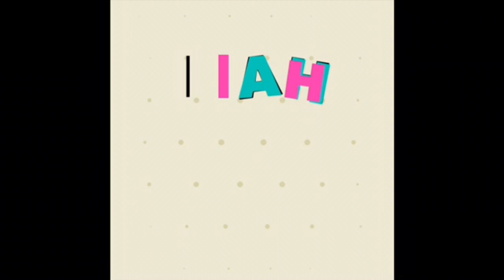DE PARIS À SUÍÇA DE TGV LYRIA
Seja Membro deste Canal e ganhe benefícios:
UCzzvxSTjpiOgpxu2atM3agw/join

Neste vídeo vocês vão conhecer a Gare de Lyon em Paris, de onde sai vários trens para vários países da Europa.
Foi a primeira vez que fui pra Suíça de trem bala, a primeira vez que visitei o país (Genebra) fui de avião.
Eu estava ansiosa pra chegar em Lausanne, porque era minha primeira vez na cidade também...
Espero que vocês gostem dessa nova Série de vídeos de 2019, a Suíça é um país incrível, sei que vocês vão amar!!

Curta, comente, compartilhe seus vídeos preferidos. Vídeo novo toda quarta feira às 09:00 hs.

Vídeo: Edição, Roteiro, Produção por Mah Magalhães.